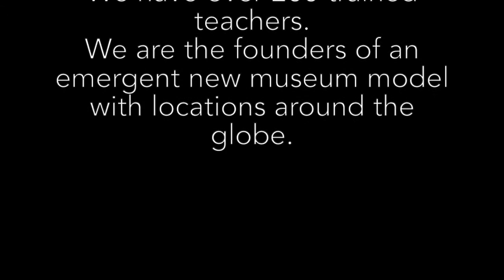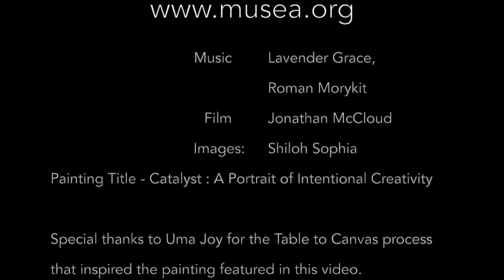Called To Create : Intentional Creativity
Shiloh Sophia, the Co-Founder of Intentional Creativity shares about what gave rise to her work, why she quit art school and how art-making is for everyone.

About MUSEA
MUSEA - Center for Intentional Creativity® is one of the most well-established art education movements in the world today.  MUSEA encompasses a highly engaged community, university, studio, and museum centering on women’s work guided by our Guild of Creatives and Curators. Worldwide, we have certified over 500 leaders educated in Intentional Creativity® who teach over 15,000 students a month in over a dozen countries. MUSEA offers a curriculum of seminars, classes, and certification training for everyone at any skill level. For over two decades, MUSEA has refined its discipline of Intentional Creativity; combining self-expression, science and somatics to contribute to our human story. MUSEA founders, Shiloh Sophia and Jonathan McCloud are committed to this emergent modality that transforms humanity’s relationship with creativity and culture.